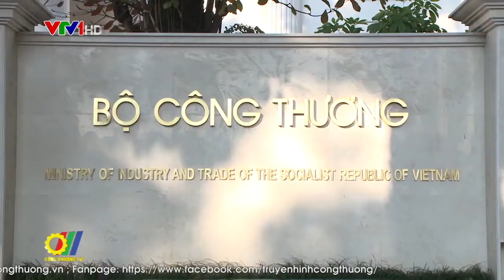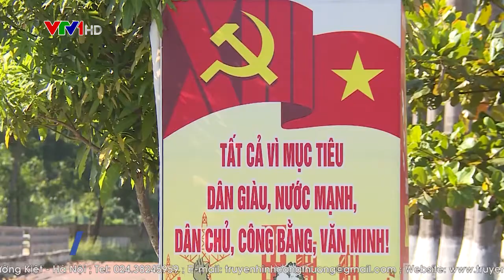Đảng bộ Bộ Công Thương nâng cao năng lực lãnh đạo, hoàn thành xuất sắc nhiệm kỳ 2020 - 2025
Đảng bộ Bộ Công Thương vừa long trọng tổ chức Đại hội Đại biểu lần thứ III nhiệm kỳ 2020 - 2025. Đại hội có nhiệm vụ đánh giá kết quả công tác nhiệm kỳ 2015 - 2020, xác định phương hướng, mục tiêu nhiệm vụ và các giải pháp cho nhiệm kỳ 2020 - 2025...